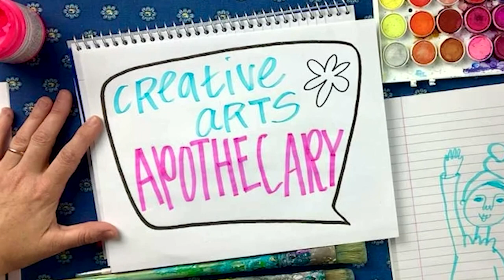Tamara Laporte & Creative Arts Apothecary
What is Creative Courage?
What does Self-Kindness mean to you?
And how can creativity support your Happiness???

Join us with the one and only Tamara Laporte, creator of – a fabulous online hub of creativity —- and creator of Life Book —– an awesome year-long art class immersed in color, mixed media techniques, and personal development prompts.

I keep saying this like a silly fan girl but I am haha! Tam is my all time favorite online art teacher specializing in Art & Wellbeing!! In today’s interview she opens up about her signature art course called  Life Book –  and how she started teaching online, including the joys, and the challenges of running your own creative business. We talk about embracing all of it, especially in self-care & kindness. (◠‿◠✿)

{quick note: hey there! I'm thrilled to share the replay of my summit with 21+ speakers now on YouTube. Sign up for my newsletter to be the first to know about the next summit and access all the free goodies in a fully curated online experience with bonus LIVE workshop! Although the free gifts may have expired, you can still get updates from the speakers about their latest offers by signing up for their newsletter too. Follow us for more updates!}

produced by Marina Tselner & Studio Art Heart

ପ(๑•ᴗ•๑)ଓ ♡